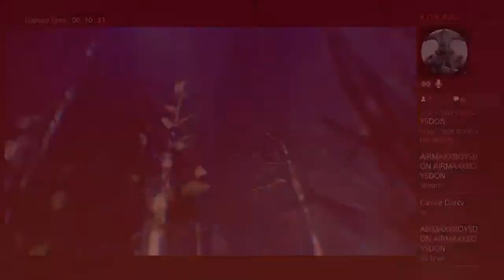f fu744fu_og's Live PS4 Broadcast